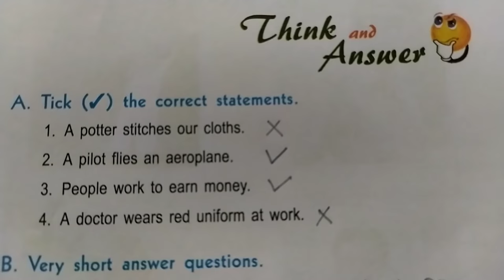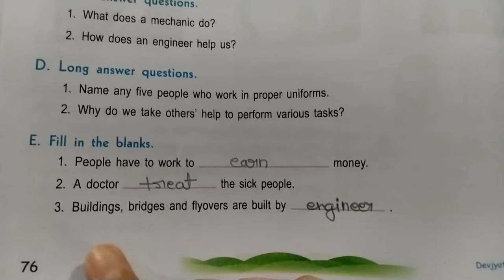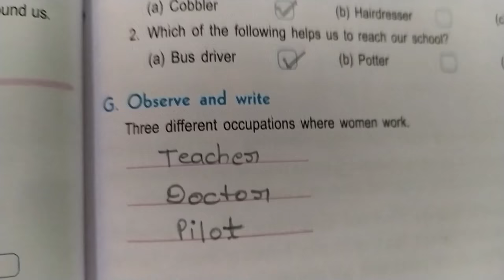Class-4 Subject-E.V.S Chapter-16 Book Exercise